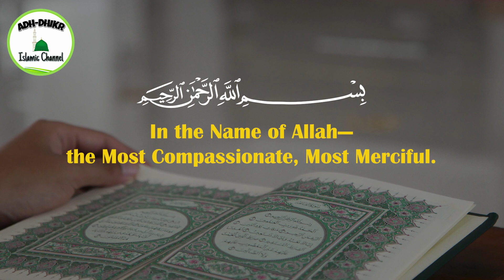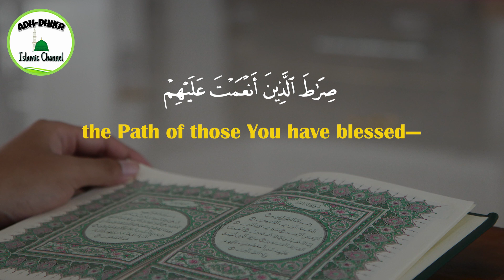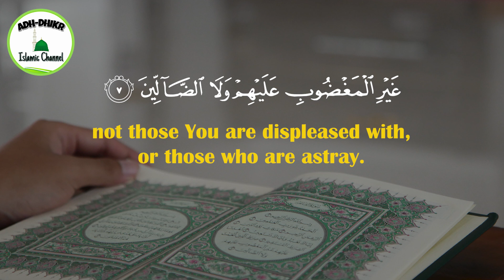Surah Al-Fatihah (The Mother of the Book) - The Opening | 50 Repetitions | Zaid Al Shanti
Jazaakumullahu Khayran for the Love💖 and support

Quran
Quran 2020
Full Quran Recitation
Quran recitation
Quran mp3
Al Quran

Surah Yaseen | The Story of the People of the City | Beautiful Quran Recitation by Mansour Al Salimi

01.Surah Al-Fatihah
02.Surah Al-Baqarah
03.Surah Al-imran
04.Surah An-Nisa
05.Surah Al-Ma'idah
06.Surah Al- An'am
07.Surah Al- A`raf
08.Surah Al-Anfal
09.Surah At-Tawbah
10.Surah Yunus
11.Surah Hud
12.Surah Yusuf
13.Surah Ar-Ra`d
14.Surah Ibrahim
15.Surah Al-Hijr
16.Surah An-Nahl
17.Surah Al-'Isra
18.Surah Al-Kahf
19.Surah Maryam
20.Surah Taha
21.Surah Al-'Anbya'
22.Surah Al-Haj
23.Surah Al-Mu'minun
24.Surah An-Nur
25.Surah Al-Furqan
26.Surah Ash-Shu`ara
27.Surah An-Naml
28.Surah Al-Qasas
29.Surah Al-`Ankabut
30.Surah Ar-Rum
31.Surah Luqman
32.Surah As-Sajdah
33.Surah Al-'Ahzab
34.Surah Saba'
35.Surah Fatir
36.Surah Ya-Sin
37.Surah As-Saffat
38.Surah Sad
39.Surah Az-Zumar
40.Surah Ghafir
41.Surah Fussilat
42.Surah Ash-Shuraa
43.Surah Az-Zukhruf
44.Surah Ad-Dukhan
45.Surah Al-Jathiyah
46.Surah Al-'Ahqaf
47.Surah Muhammad
48.Surah Al-Fath
49.Surah Al-Hujurat
50.Surah Qaf
51.Surah Adh-Dhariyat
52.Surah At-Tur
53.Surah An-Najm
54.Surah Al-Qamar
55.Surah Ar-Rahman
56.Surah Al-Waqi`ah
57.Surah Al-Hadid
58.Surah Al-Mujaadila
59.Surah Al-Hashr
60.Surah Al-Mumtahanah
61.Surah As-Saf
62.Surah Al-Jumu`ah
63.Surah Al-Munafiqun
64.Surah At-Taghabun
65.Surah At-Talaq
66.Surah At-Tahrim
67.Surah Al-Mulk
68.Surah Al-Qalam
69.Surah Al-Haqqah
70.Surah Al-Ma`arij
71.Surah Nuh
72.Surah Al-Jinn
73.Surah Al-Muzzammil
74 Surah Al-Muddaththir
75.Surah Al-Qiyamah
76.Surah Al-'Insan
77.Surah Al-Mursalat
78.Surah An-Naba'
79.Surah An-Nazi'aat
80.Surah Abasa
81.Surah At-Takwir
82.Surah Al-Infitaar
83.Surah Al-Mutaffifin
84.Surah Al-Inshiqaq
85.Surah Al-Burooj
86.Surah At-Tariq
87.Surah Al-A'la
88.Surah Al-Ghaashiyah
89.Surah Al-Fajr
90.Surah Al-Balad
91.Surah Ash-Shams
92.Surah Al-Lail
93.Surah Ad-Duha
94.Surah Ash-Sharh
95.Surah At-Tin
96.Surah Al-Alaq
97.Surah Al-Qadr
98.Surah Al-Baiyyinah
99.Surah Az-Zalzalah
100.Surah Al-Aadiyaat
101.Surah Al-Qari'ah
102.Surah At-Takaathur
103.Surah Al-Asr
104.Surah Al-Humazah
105.Surah Al-Feel
106.Surah Quraish
107.Surah Al-Maa'oon
108.Surah Al-Kauthar
109.Surah Al-Kaafiroon
110.Surah An-Nasr
111.Surah Al-Masad
112.Surah Al-Ikhlaas
113.Surah Al-Falaq
114.Surah An-Naas